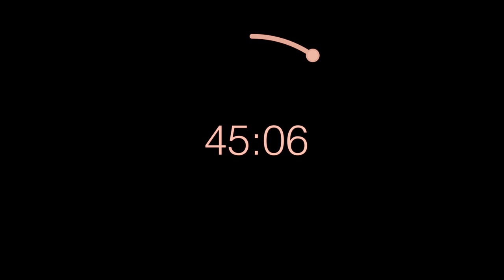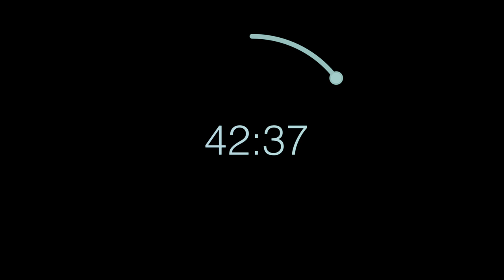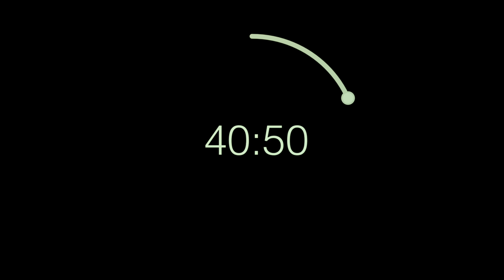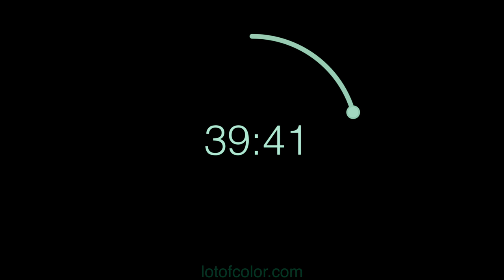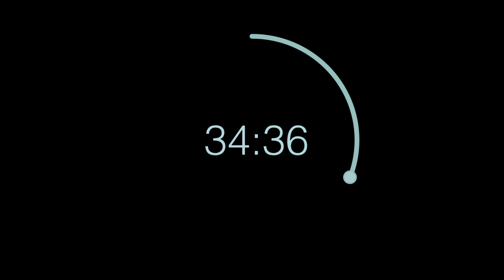50 Minute Pomodoro Timer / 10 Minute Break - Pastel Dark Mode - Repeats 10x - Study & Focus Timer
Check out the new website with more color options, a notepad, and more to come soon.

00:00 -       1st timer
1:00:06 -   2nd timer
2:00:07 -   3rd timer
3:00:08 -   4th timer
4:00:08 -   5th timer
5:00:09 -   6th timer
6:00:09 -   7th timer
7:00:10 -   8th timer
8:00:10 -   9th timer
9:00:11 - 10th timer

50 Min Timer / 10 Min Break - Has Alarms - Pastel Color Wheel - Repeats 10x - Study & Focus Timer

This video contains ten 50 minute countdown timers. The video has alarms that sound at the end of the countdown during a 10 minute break. At the end of the break the timer starts again. It does this 10 times which makes the video almost 10 hours long. I've included the chapter markers above so that it's easy to skip around.

I have other timers available as well. From 25 minute pomodoro videos, to Interval timers.

Our website is a continual work in progress, but right now we already have some cool things to share.